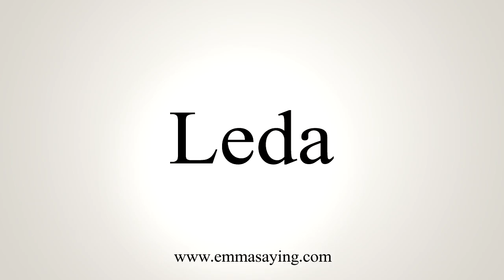How To Say Leda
Learn how to say Leda with EmmaSaying free pronunciation tutorials.